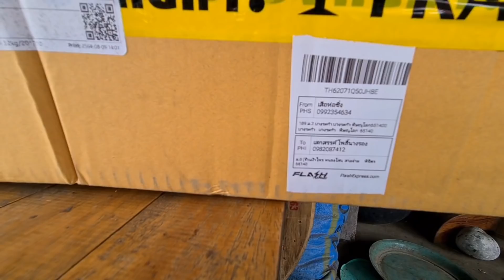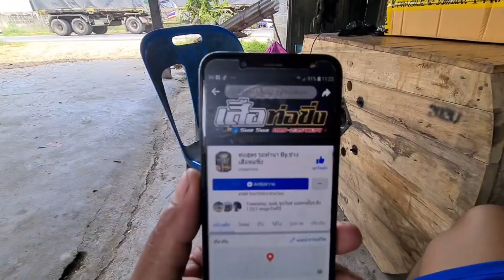รีวิวแกะกล่อง ท่อสูตรรถทำนาของเสือท่อซิ่ง งานเชื่อมเนียนๆ ชุดนี้เป็นของขวัญให้พ่อตานะ